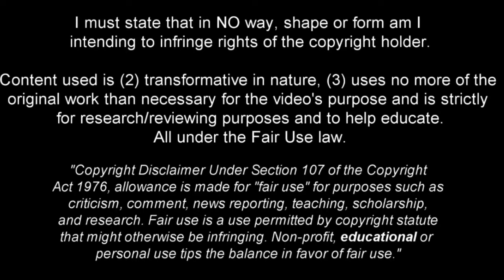Luis Palma is a Pure Class Player!